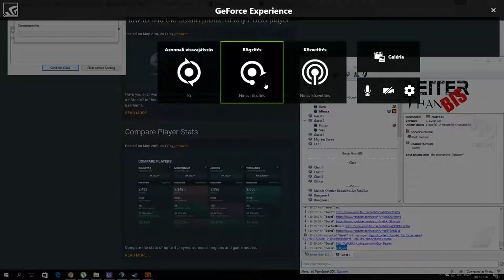PUBG TanyagamAgain WO LIwett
GPU: GeForce GTX 1070
CPU: AMD FX(tm)-8350 Eight-Core Processor
Memória: 16 GB RAM (15.91 GB RAM felhasználható)
Jelenlegi felbontás: 1920 x 1080, 60Hz
Operációs rendszer: Microsoft Windows 10 Enterprise